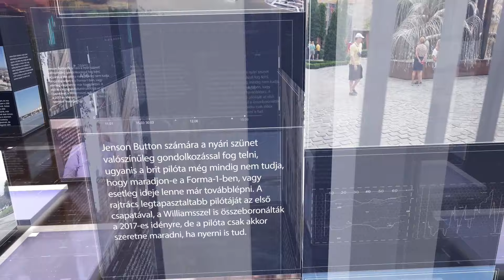PIRKADAT Osváth Saroltával: Szanyi Tibor - Miről is szól a munka ünnepe?